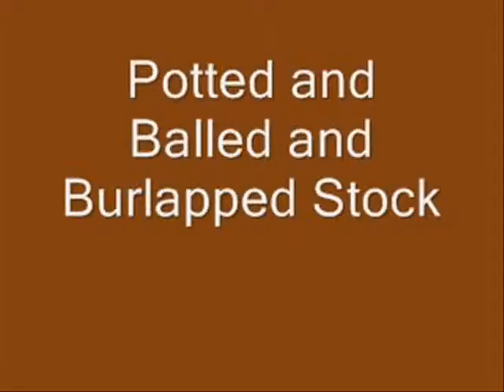When Hit in The Head Like George Zimmerman... You will say..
When ,Hit ,in ,The, Head, Like, George, Zimmerman,You will say,When Hit, in The Head, Like George Zimmerman, You will say